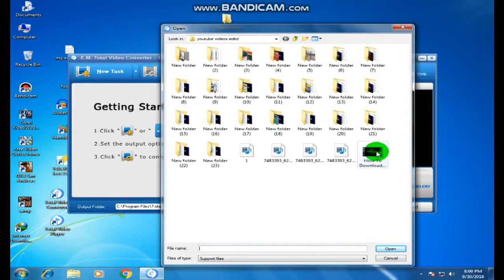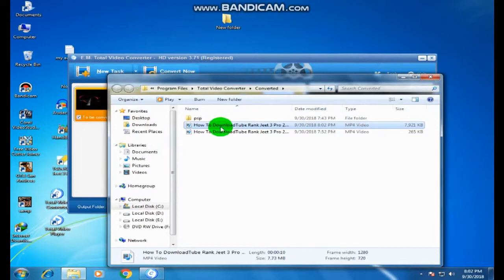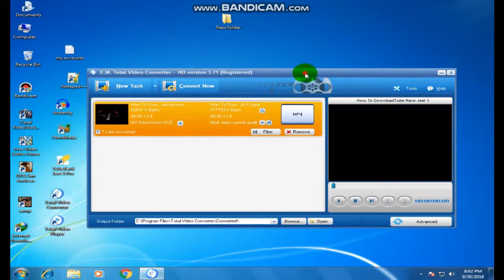How To download free total video converter Software with Serial Key Very Easy 100% registration